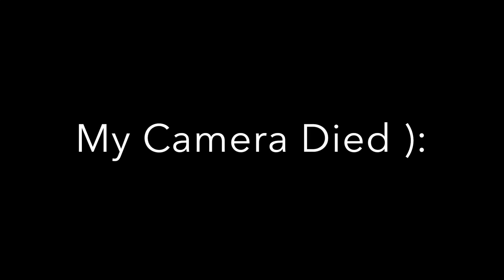Wild Cats Homecoming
A family night at my Homecoming with Temple Wildcats, went home with the win!